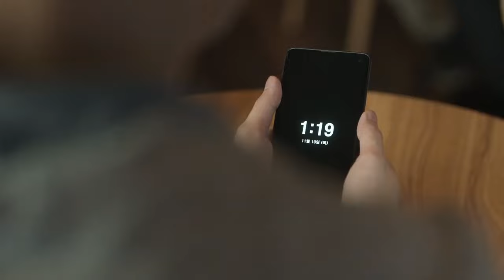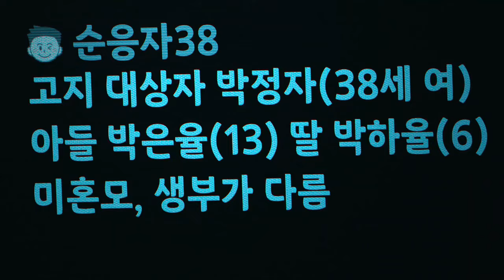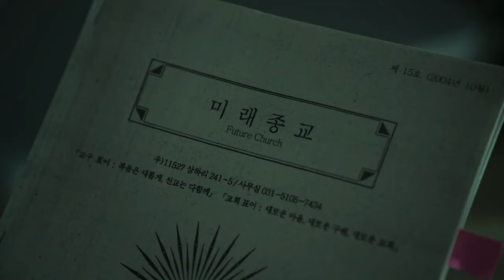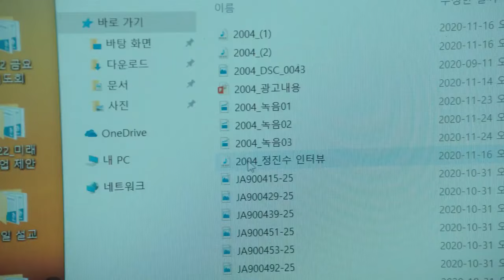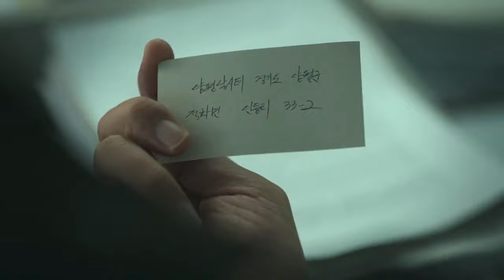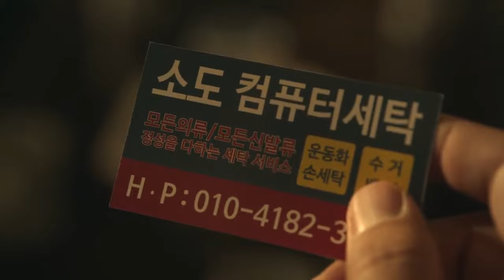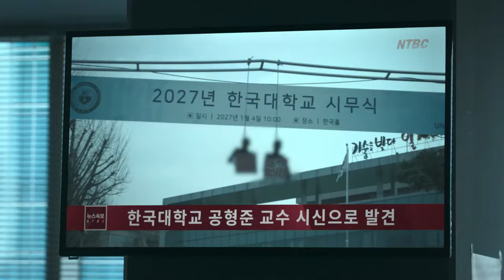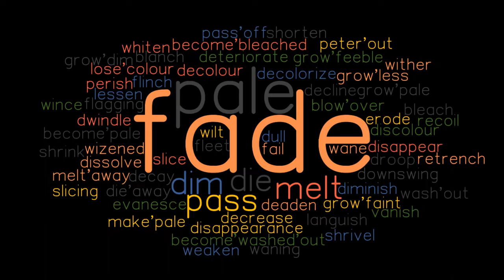Hellbound Hindi (2021) Explained in Hindi _ Urdu _ Hell bound Jiok Full Summarized हिन्दी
Hellbound (2021) Survival drama explained in Hindi Urdu. The Netflix thriller Drama-Season film “Hell Bound: Jiok” complete story summarized with a full episode ending in हिन्दी explanation. The plot is about death angels who take people's lives in the most deadliest possible way in front of all people. Due to which people get very scared because people who die already know the prediction of their death. These giant Unearthly beings that come with the speed of the wind, it ends the particular human life and takes that man to hell to show condemnations. When the otherworldly beasts as known as the angels of death come, they come at exactly the same time and take the soul of a person with them. From all these incidents a new group "The New Truth" is formed which attracts people towards itself for saving them and on the idea of divine justice. But a smart detective 'Jin Kyeong-hoon' gets suspicious and begin investigating on these supernatural activities and on that group. the Inferno Has Come, Your Time is Up! In the end, a newborn baby is also shown who has a lot of difficulties and did it be some reason for all this happening?

Hellbound a.k.a Jiok is a South Korean modern dark fantasy mixed genre streaming television series (full thriller Horror movie explained in Hindi) directed by Yeon Sang-ho, based on his own webtoon of the same name. In my opinion, the acting of cast is excellent and I absolutely loved the Hellbound season overall. It has scenes for everyone to enjoy, such as dramatic, destructive, dark, and suspenseful sequences.  I can't express how much I adore this season because K-dramas have become an instant sensation for all of us. This is an awe-inspiring, wanted to think drama! I watched it because I was wowed by how incredible and delightfully good it was overall. I was curious as to why it was compared to the "Squid Game." In this video, we explain every episode of the Hell Bound season i.e. from episode 01 to ep 06.

Credit(s):

Images and footage Source: Netflix
Director: Yeon Sang-ho and Choi Gyu-seok
Production: Climax Studio.
Edited By: Yoo Ah-in and Kim Yeon-ho